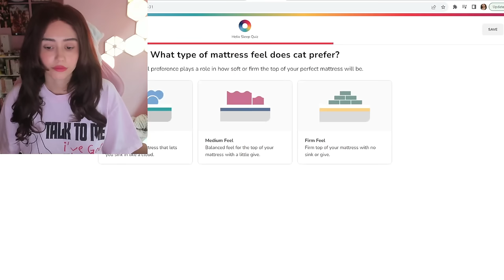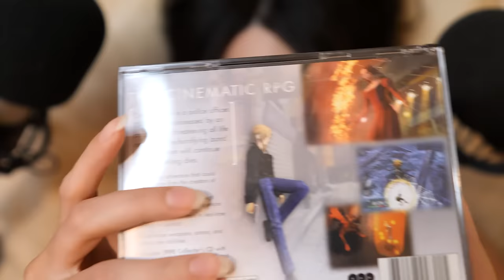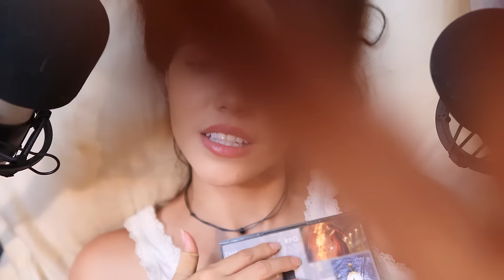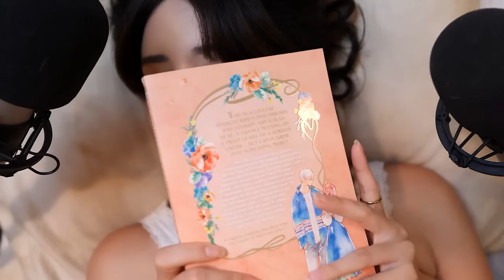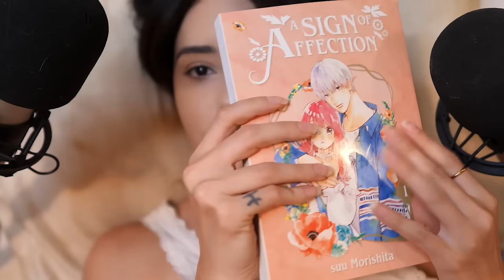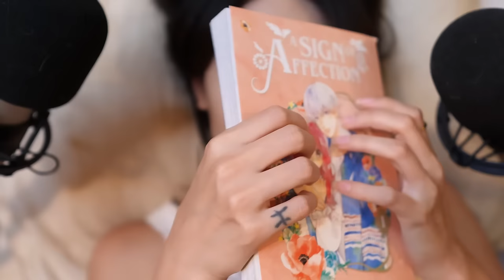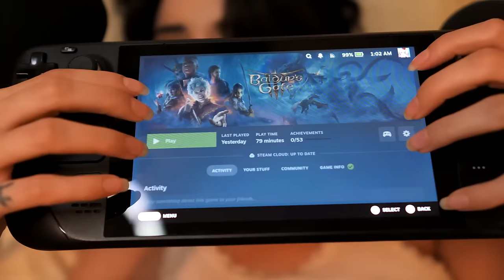ASMR - Sweet girl puts u to sleep 💤 🤍 whispered | soft brushing, steam deck, baldurs gate gameplay 🎮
plus two free pillows. Offers subject to change.